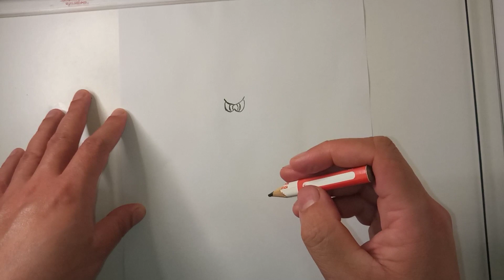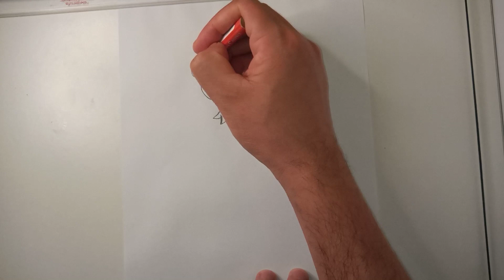COMO DESENHAR O POKÉMON TREVENANT | HOW TO DRAW POKÉMON TREVENANT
Neste vídeo apresentamos o passo a passo de como desenhar o Pokémon Trevenant, do Tipo Fantasma e Planta.

Redes Socias *_*